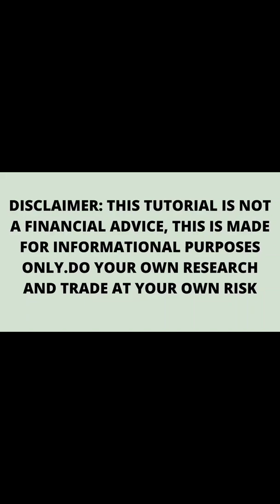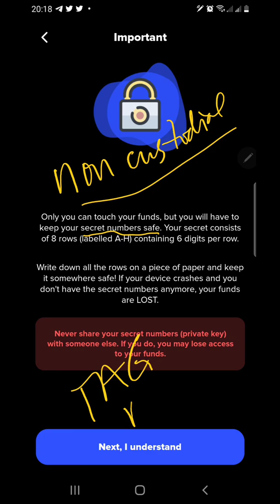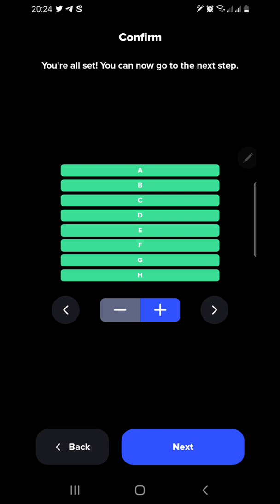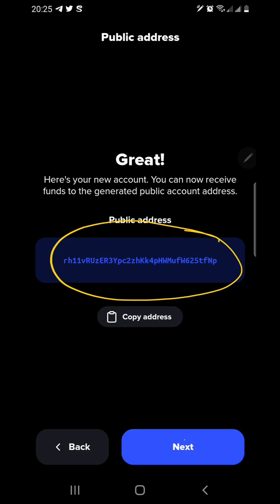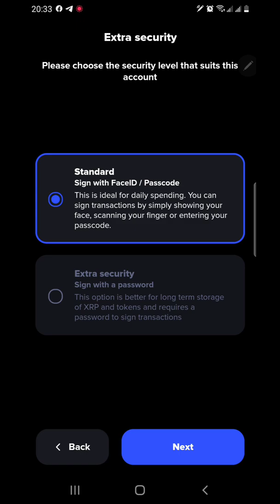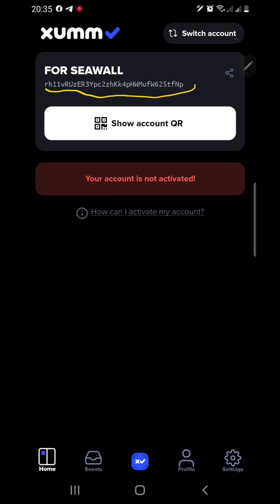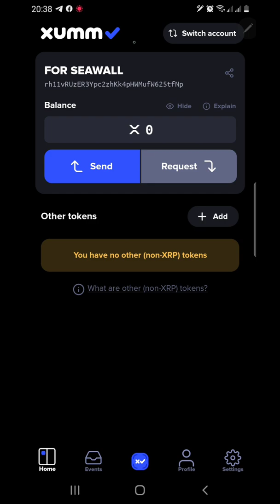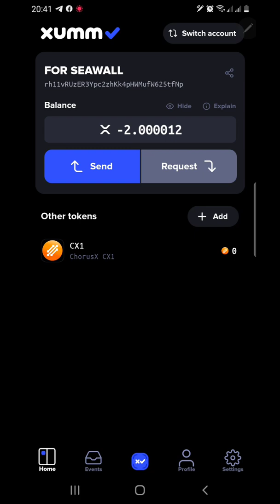HOW TO CREATE XUMM WALLET (NEW UPDATE) TAGALOG TUTORIAL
In this video you will learn how to create and activate your wallet.